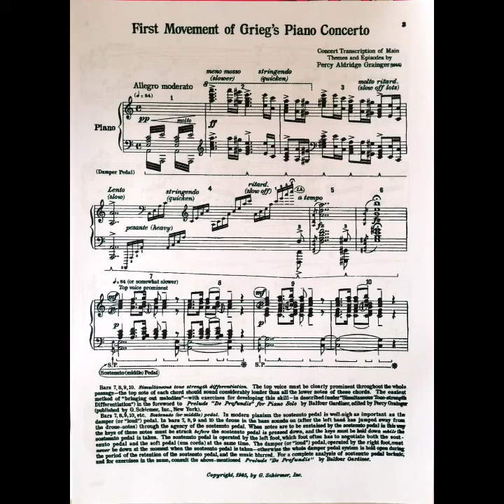ショパン夜想曲op9-2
表現豊かにフレーズをうたうように弾いてみること。